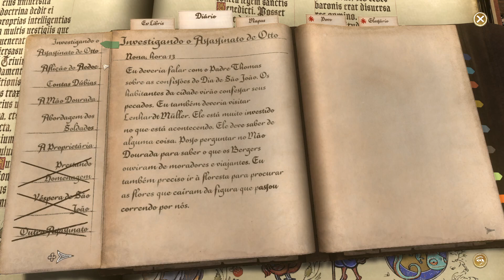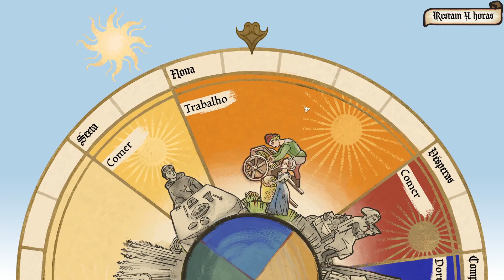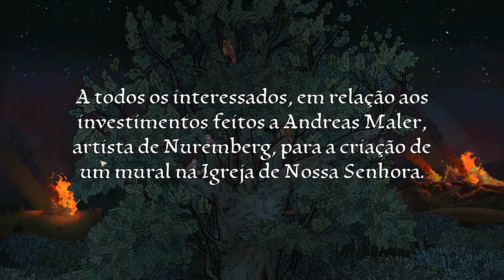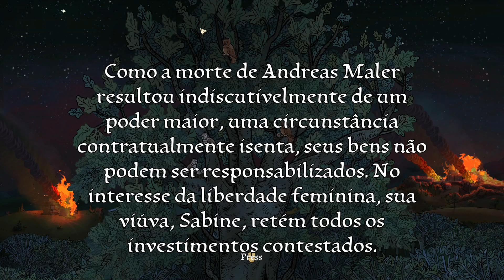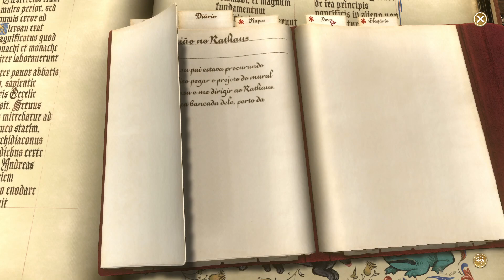Pentiment - Parte 13 - Português BR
Andreas chegou ao final de sua jornada? E será este o começo de outra? Que outros mistérios nos aguardam ainda nesta aventura?